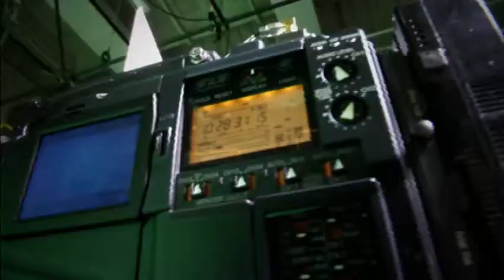MP4 Sales Video